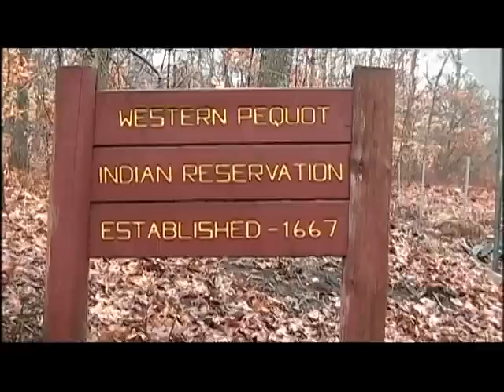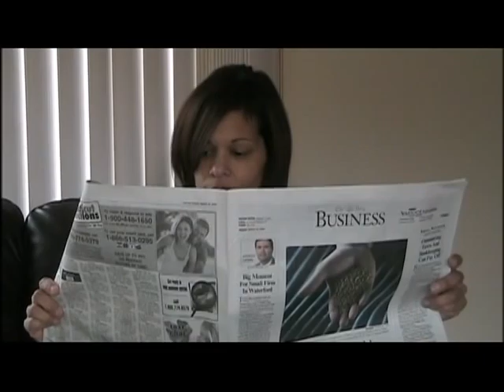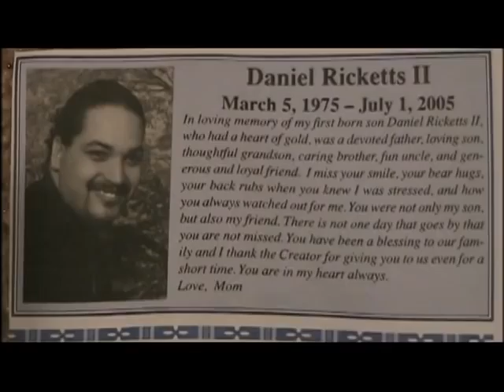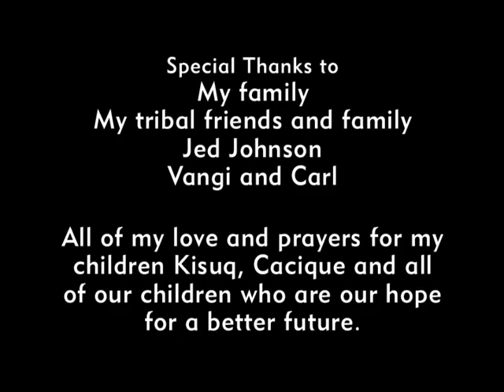Casino Indian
A short film about a Pequot Indian woman and how her life is affected by her tribe owning the world's largest Casino.

(2008, 5 min.) US
Director: Rebecca Levy (Pequot & Narragansett)
Produced by:  WGBH/PBS "American Experience" program, "We Shall Remain" series, "ReelNative" episode.